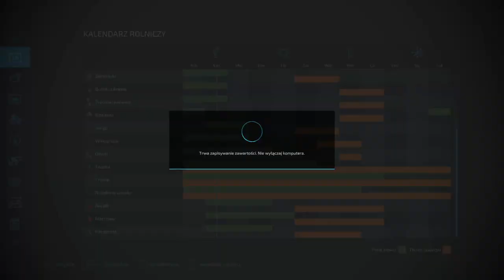FS 22 ELMCREECK #60 Wiosenne siewy soi i wapno